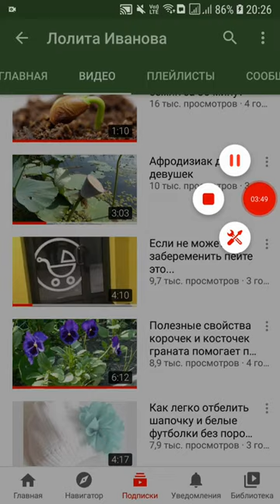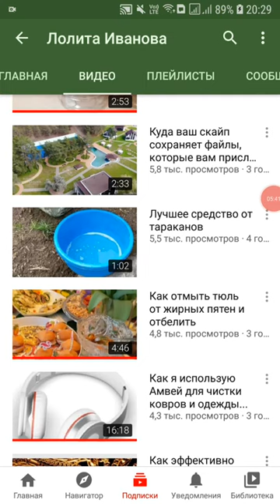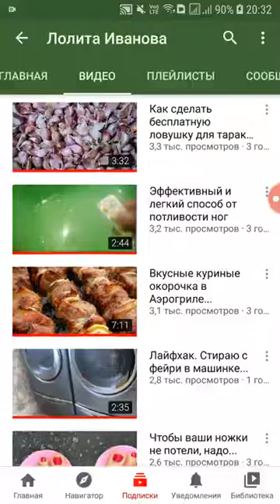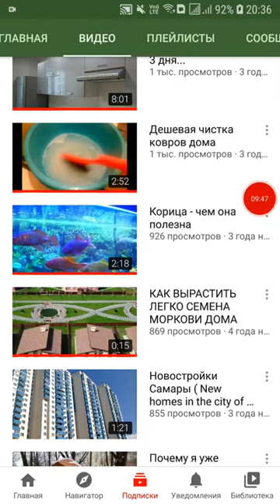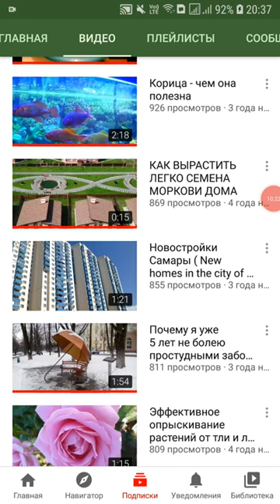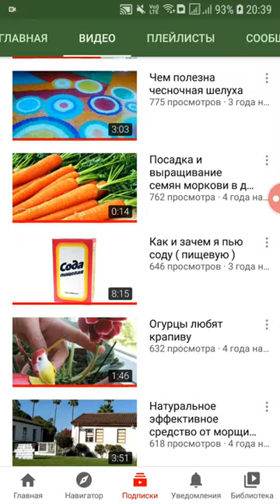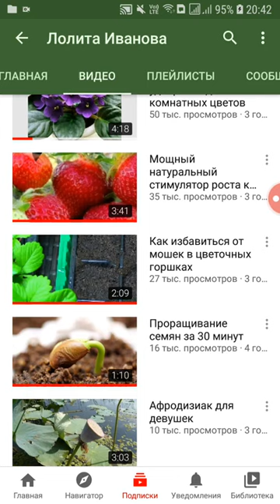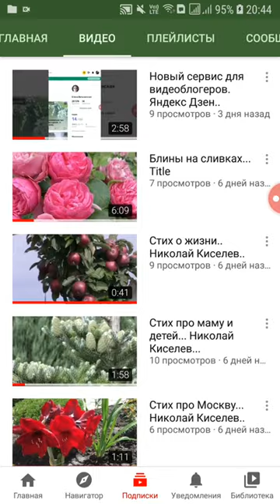20 правил чтобы стать популярным на Ютубе (video 63). Популярность каналов на Ютубе.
Как стать популярным на Ютубе..Инструкция ведения канала на Ютубе.. а так же я в VK и в Одноклассниках и Фейсбук